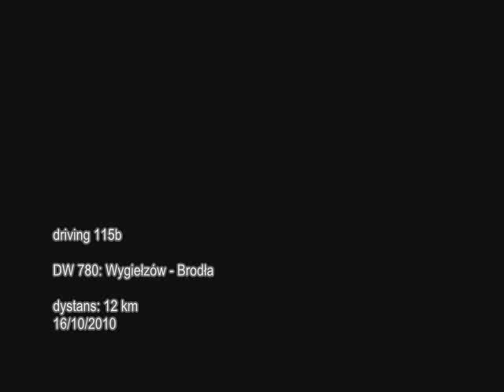DW 780: Wygiełzów - Brodła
Na filmie DW 780 pomiedzy Wygiełzowem a Brodłą. Secondary road no. 780 between Wygiełzów and Brodła (Lesser Poland district).